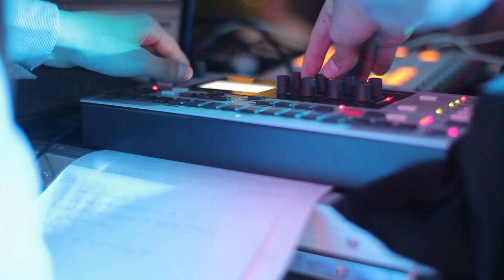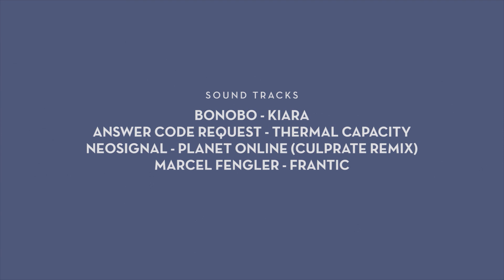EA#10 - Report Semaine 1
(du 3 au 6 Sept. 2014) – TOULOUSE – FR

Vidéos réalisée par : Le Crabe Production.

Bonobo – Kiara
Answer Code Request – Thermal Capacity
Neosignal – Planet Online (Culprate Remix)
Marcel Fengler - Frantic